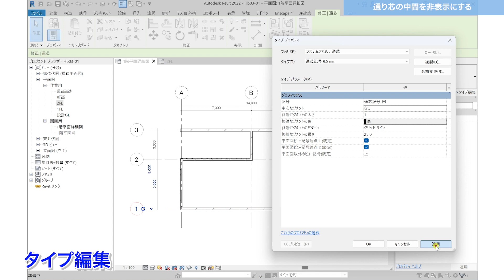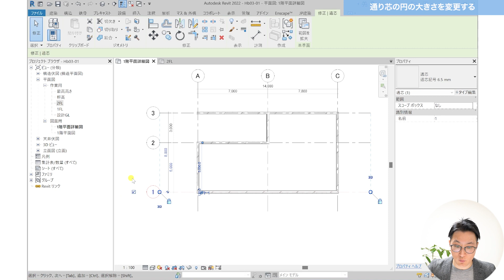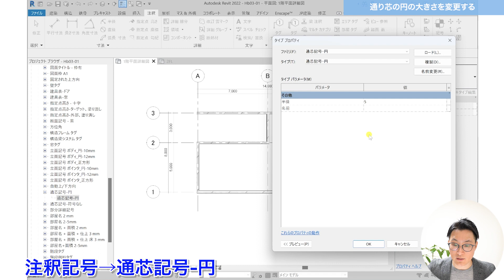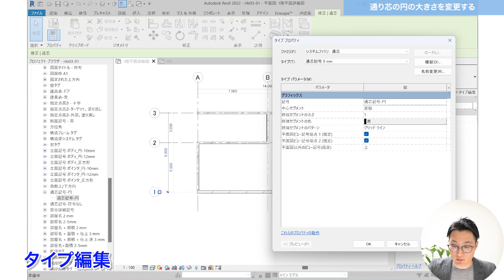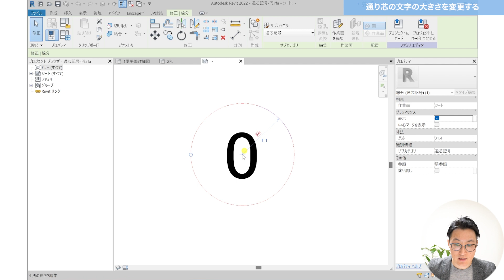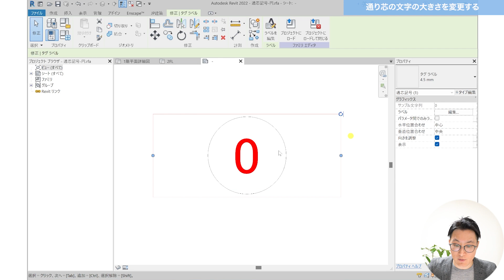VOL10【第3章】通り芯記号を編集（平面図を作成する⑤）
0:00 オープニング
0:21 通り芯の線種を変更する
1:27 通り芯の中間を非表示にする
2:34 通り芯記号の円の大きさを変更する
6:07 通り芯記号の文字の大きさを変更する

次回は内部の壁の作成方法を学びます。

ーー

‹勉強中の本›
・Autodesk Revit ではじめるBIM実践入門 2021/2022対応版

‹山形先生運営のオンライン総合塾【BIM・DX炎の会】のご紹介›

・入会者特典１
平日夜に行われるオンライン塾（講座型塾と参加型塾、詳細は後述）のどれにでも参加できます。(後日録画を視聴できます)
2023年後期(10月～翌3月)は、月8回オンライン塾を開催します。

・入会者特典２
以下の講座の録画をいつでも視聴できます。
炎1【炎のRevit集中講座】2020年 6時間/日×12日間
炎2【炎のRevit図面化講座】2021年 4時間/日×12日間
炎3【炎のRevit仕組み講座】2022年 4時間/日×8日間
初回の動画は無料で視聴できます。
炎の索引（炎シリーズ講座及びオンライン塾の索引）
塾と講座を合わせると、40分間前後の動画が200本以上、いつでも視聴できます。

・入会者特典３
LINEグループ【BIM・DX炎の会】にて質疑応答や情報交換、募集案内などができます。

・入会者特典４
オリジナルのファミリやダイナモのファイルが配布されます。（不定期）

・入会者特典５
希望あればzoomで30分間の個別茶話会を行います。（月に1回以内）
内容はRevitに関する質疑，相談含め何でもOKです。

【自己紹介】
建設業界で10年以上働いてきましたが、世の中IT・AI・働き方改革と、どんどんと新しい時代に入っているのに、まだまだ古い業界であるということを感じています。
設計図・施工図・製作図・仮設図などの図面を書いたりチェックすることが好きです。
BIMを学んで、建設業の未来とともに歩みたいと思っています。

クラウドファンディングを通じて空き家のリノベーション、民泊事業にもチャレンジ中。

・Windows10